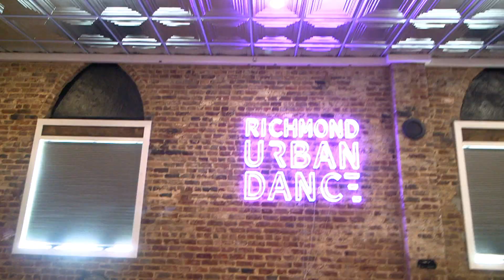Carry Out | Timbaland | Leigh Lowery Choreo | Richmond Urban Dance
WHO WE ARE:
Richmond Urban Dance is a dance company focusing exclusively on street-style dance, open to all ages and skill sets.

OUR MISSION:
To bring street style into the studio and showcase the raw talent and passion found in our community. To reflect our core values and create a positive and safe space for our dancers to grow their talents and become contributing members of our community.

OUR VALUES:
diversity • authenticity • respect • giving back • street style is art

OTHER SERVICES:
workshops • birthday parties • private lessons • dancemercials • mc/event host